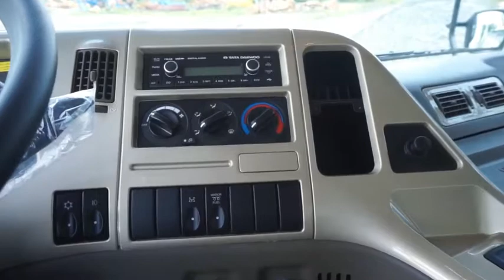Daewoo trucks-Novus dump [Vietnam]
Daewoo Dump Truck introduction, Vietnam